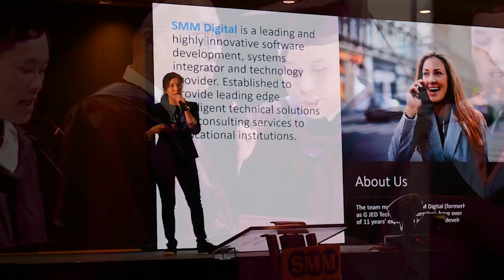Wisdom begins at MRC 2019 - 2020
✦ Our Programmes ✦
🎓 MRC Kids™
🎓 MRC JSP™